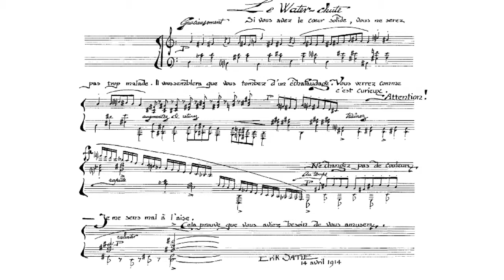Sports et divertissements: The Water Chute (Le Water-chute)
Michael Cerveris, piano
With Ken Bolden as Erik Satie

From A SATIE SOUVENIR, recorded live at City of Asylum @ Alphabet City on 28 April, 2018, in Pittsburgh, PA